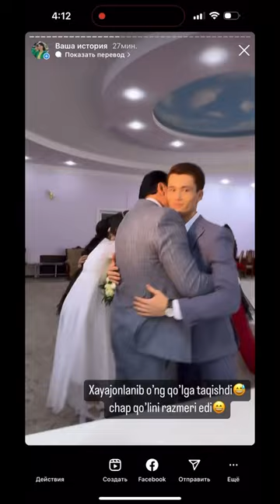Havas gr/ Uzuklar taqildi🥳 ikki yosh baxtli bo’lishsin🤲🏻